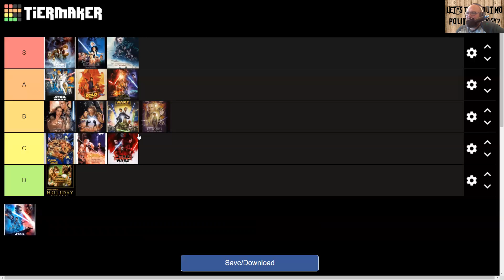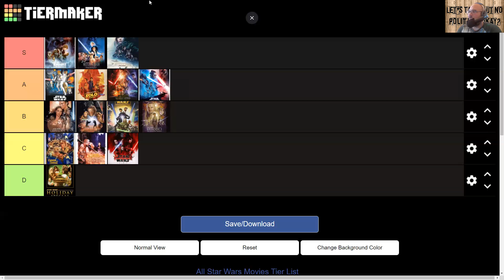Tiering all the Star War Flims.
Andrew puts all the Star Wars films into Tiers from the Skywalker Saga to The Star Wars Holiday special. So do you agree or disagree with Andrew?